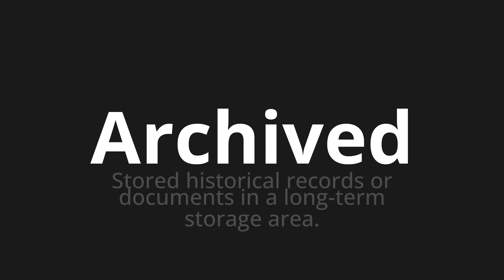How to pronounce Archived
Master the Pronunciation of 'Archived' - which means : Stored historical records or documents in a long-term storage area. 📝 with @PPrononciation 🎓🗣️ - [Your Guide to English]

Learn to pronounce 'Archived' perfectly in English with our easy and engaging tutorial by @PPrononciation! 📖📽️ In this comprehensive video, we provide you with native speaker examples 🗣️👂 and phonetic breakdowns 🎵 to ensure you get the pronunciation just right.

How to say Archived in English